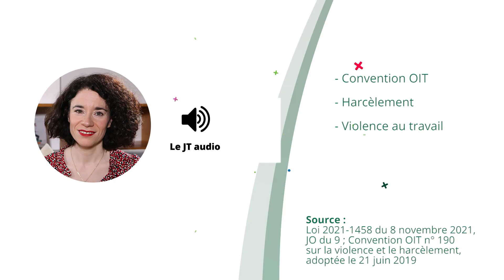Réduction d’impôt pour dons, Indemnité d’occupation, Convention OIT - JT du 01/12/21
À la une du JT d’actualité juridique de La Revue Fiduciaire de ce mercredi 01 décembre : Réduction d’impôt pour dons, Indemnité d’occupation en cas d’annulation d’un bail commercial, Convention OIT sur l'élimination de la violence et du harcèlement au travail

Sources et références par ordre d’apparition à l’écran :
- Communiqué de presse d’O. Dussopt n° 1656 du 12 novembre 2021
- Cass. civ., 3e ch., 3 novembre 2021, n° 20-16334 B
- Loi 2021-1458 du 8 novembre 2021, JO du 9 ; Convention OIT n° 190 sur la violence et le harcèlement, adoptée le 21 juin 2019